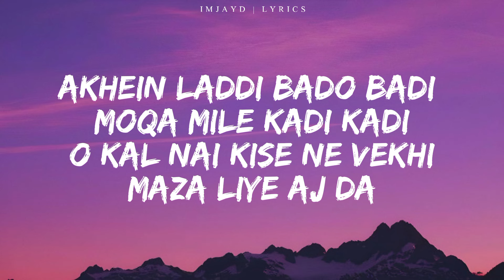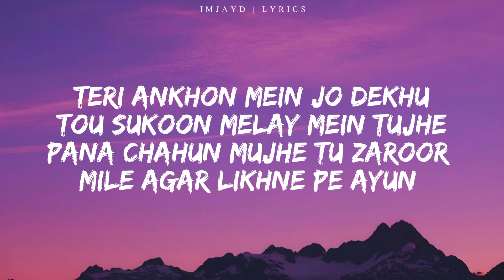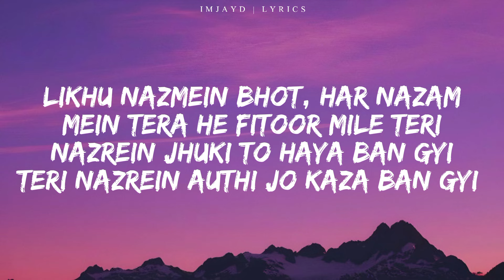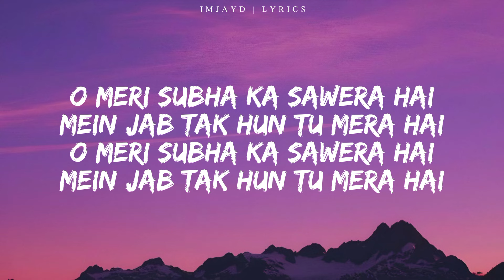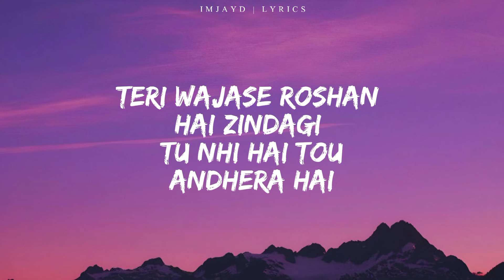The Shams - Bado Badi (Lyrics)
Lyrics:
ayehaye ayehaye
oyehoye oyehoye
x2

Akhein laddi bado badi
Moqa mile kadi kadi
O kal nai kise ne vekhi
Maza liye aj da

ayehaye ayehaye
oyehoye oyehoye
x2

Teri ankhon mein Jo Dekhu
tou sukoon melay mein tujhe
Pana chahun mujhe tu zaroor
mile agar likhne pe ayun likhu

Likhu nazmein bhot, har Nazar
mein tera he fitoor mile Teri
nazrein jhuki to haya ban gyi
Teri nazrein authi Jo kaza ban gyi

Jo tirche huwi tou aada bangyi
tune agar phair li tou zaza bangyi

o Meri subha ka sawera hai
mein jab tak hun tu Mera hai

Teri wajase Roshan hai Zindagi
tu nhi hai tou andhera hai

ayehaye ayehaye
oyehoye oyehoye
x2